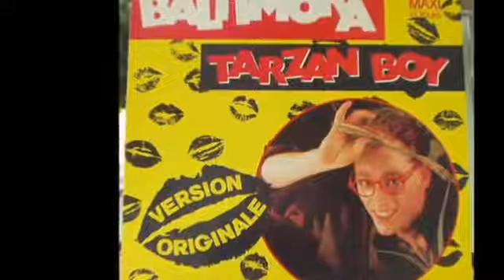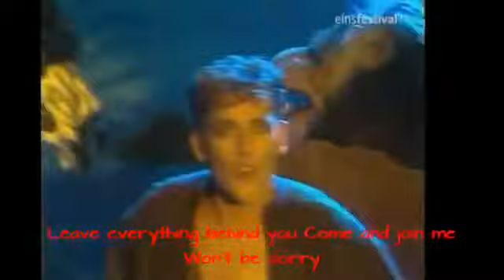Baltimora - Tarzan Boy 80's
Baltimora:
Muy popular en los años 80 gracias a su single "tarzan boy"